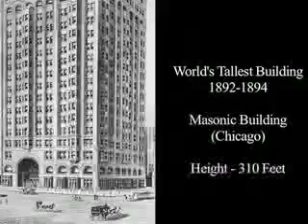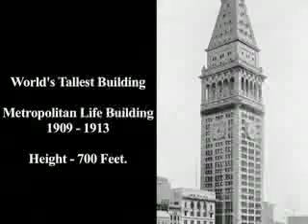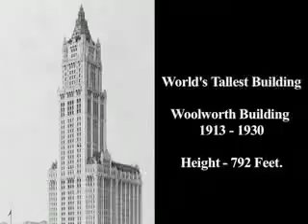New York's Tallest Buildings